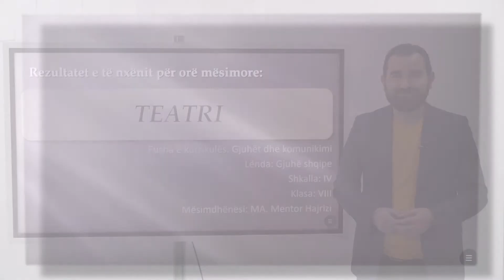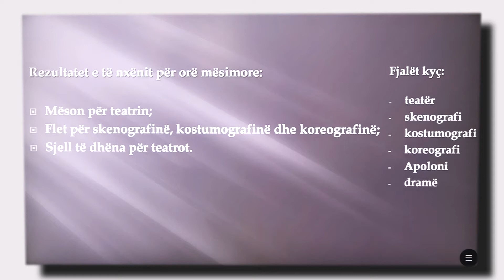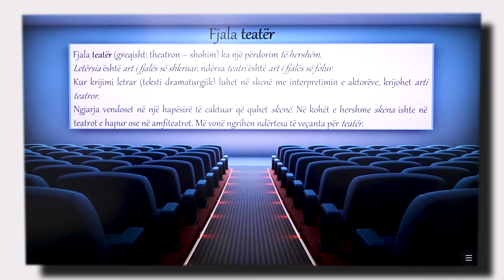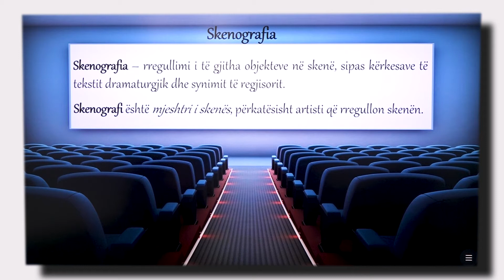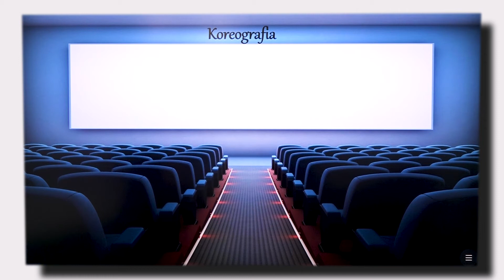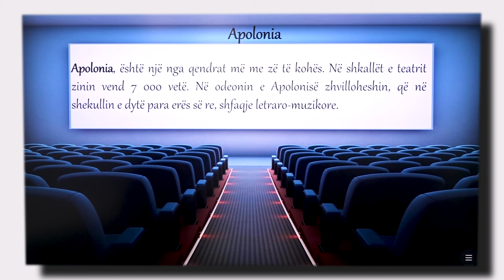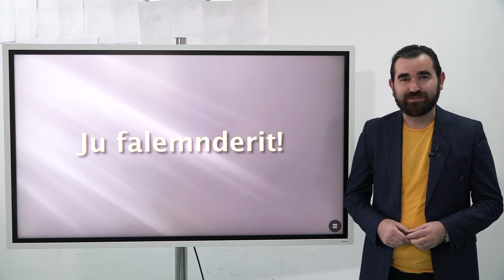8 01 069 - Java 14 - Gjuhë shqipe - teatri